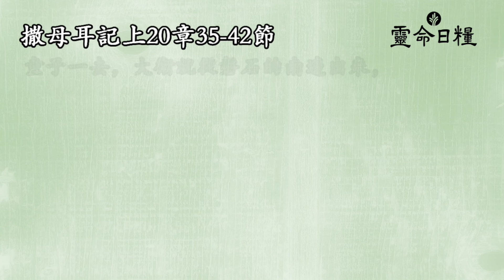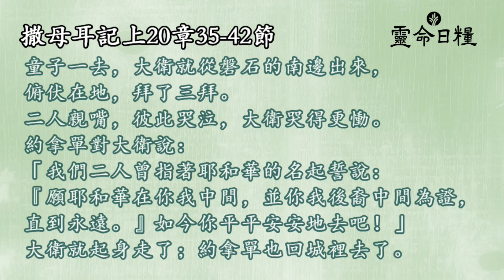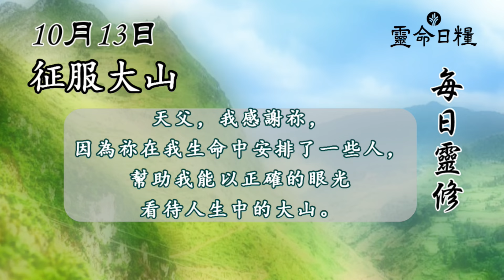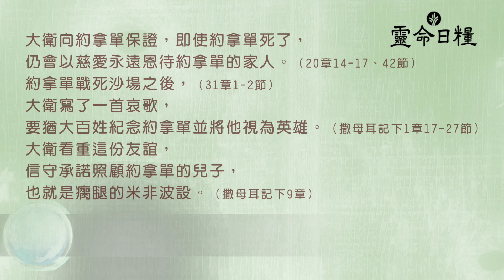10月13日 征服大山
十月主題 | 靈命成熟

10月13日  征服大山
撒母耳記上20章35-42節

願耶和華在你我中間，並你我後裔中間為證，直到永遠。
如今你平平安安地去吧！
—撒母耳記上20章42節

反思
你可以在哪裡尋求他人的支持？
哪一位朋友需要你的支持？

禱告
天父，我感謝祢，因為祢在我生命中安排了一些人，
幫助我能以正確的眼光看待人生中的大山。